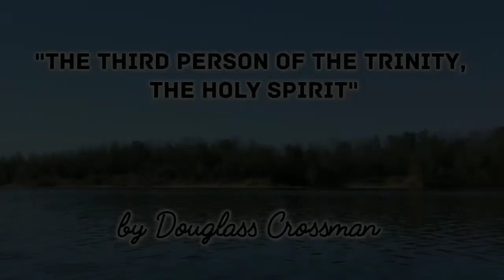"The Third Person Of The Trinity, The Holy Spirit" by Douglas Crossman